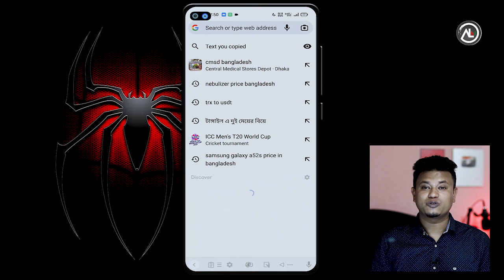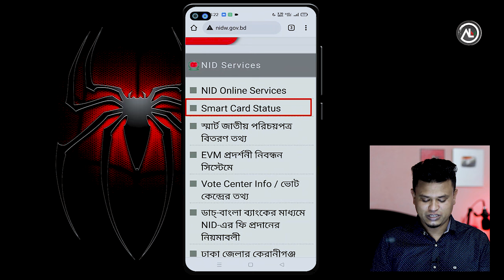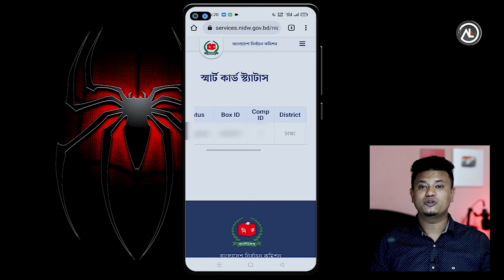Smart card কিভাবে পাবেন / nid smart card check in bangladesh / স্মার্ট কার্ড কিভাবে পাবো